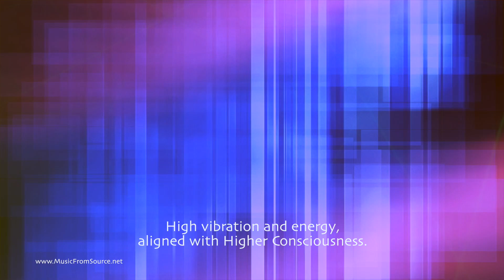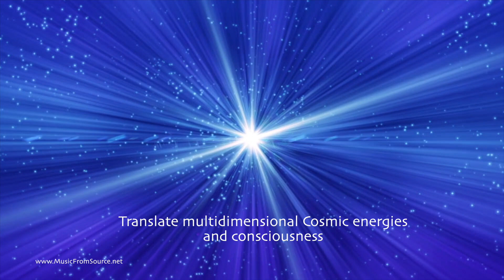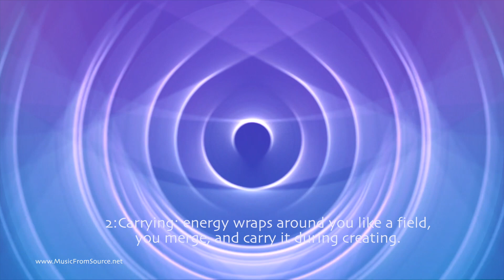How Music From Source is composed - a short introduction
In this clip you can experience how Music from Source is created and how the sounds translate Cosmic Frequencies and energies. Through organic consciousness resonance you can absorb and integrate these energies while listening.